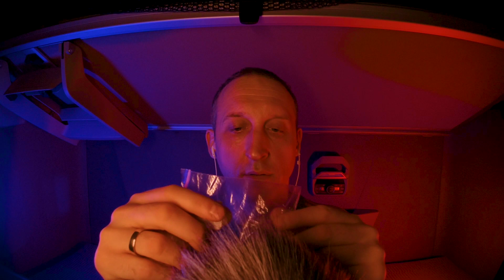[ASMR] Whisper with carton boxes tapping sleep effects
[ASMR] Whisper with carton boxes tapping sleep effects In this session, I do a lot of interesting effects for your relaxation. Get comfortable and enjoy this video. First, I will act with my fingers on the cardboard box and you will hear dry sounds of paper. Then I'll crumble the little plastic bag and it'll make subtle, prickly noises for your goosebumps! There will also be deep low frequencies containing bass that will massage your eardrums in your ears. All these sounds will be covered on top of relaxing long drawl music with tonality for your mood! You can relax and sleep quickly recharge with positive energy or just enjoy this session! Enjoy watching and listening!